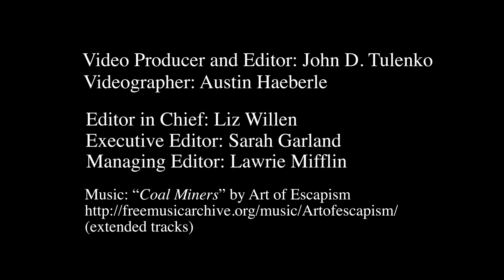Hannah Corcoran studies Equine Science at Essex Tech in Danvers, MA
Video Producer and Editor: John D. Tulenko
Videographer: Austin Haeberle